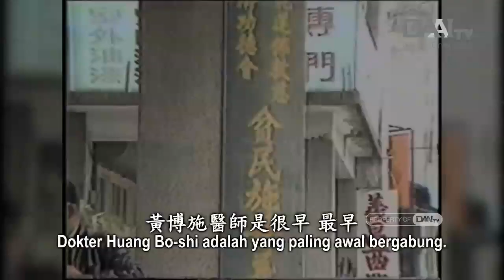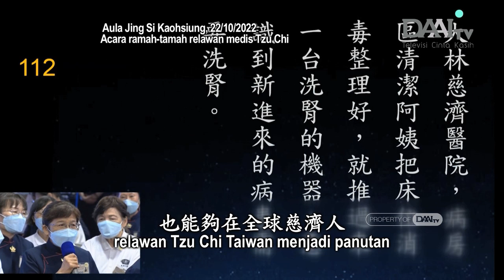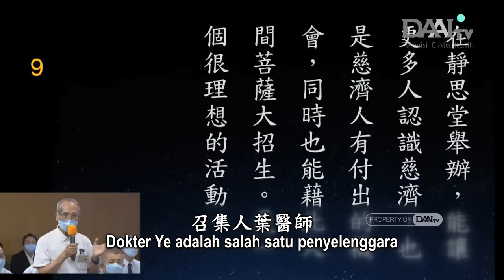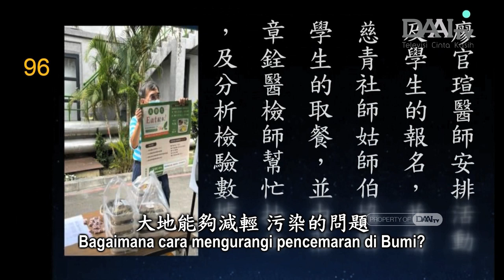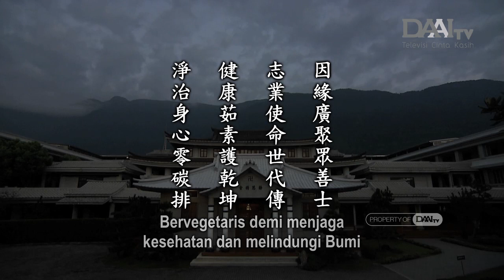Lentera Kehidupan 20221025 傳承使命淨身心 Menyucikan Hati dan Tubuh serta Mewariskan Misi Tzu Chi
Master berterima kasih kepada para relawan TIMA yang sudah mendedikasikan dirinya untuk menyelamatkan kehidupan. Dokter Huang Bo-shi adalah yang paling awal bergabung. Setelah itu, juga ada Dokter Hong, Dokter Ye, dan banyak dokter lainnya yang turut bergabung dalam Tzu Chi. Bodhisattva dunia di Tzu Chi tidak hanya para dokter, juga ada para pengusaha dan ibu rumah tangga. Sebagian dari mereka bergabung ketika muda dan telah bersumbangsih dalam waktu yang lama. Walau sudah banyak orang yang bergabung, perekrutan Bodhisattva dunia masih terus dilakukan. Masih banyak orang yang berjodoh dengan kita yang menunggu untuk dibimbing. Kita tidak boleh menyia-nyiakan nilai kehidupan kita.
Di samping itu, kita juga harus mengedukasi orang-orang dalam hal kesehatan. Bervegetaris tidak hanya tidak hanya membantu menyehatkan tubuh dan menjaga kesehatan batin, juga mengurangi pencemaran udara. Master sering mengatakan, “Jangan biarkan perut kita menjadi kuburan hewan." Kita benar-benar harus menyucikan hati dan tubuh untuk bersumbangsih bagi dunia. Dengan demikian, kita dapat menjaga kelestarian lingkungan dan meredam perselisihan antarmanusia.